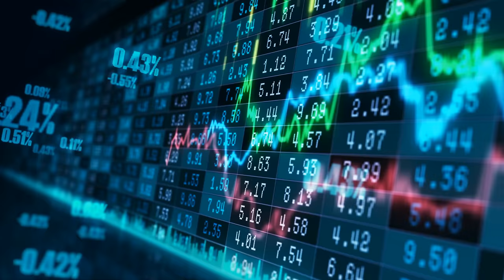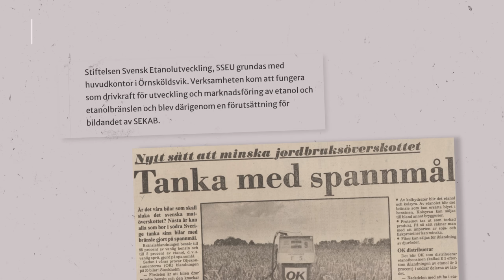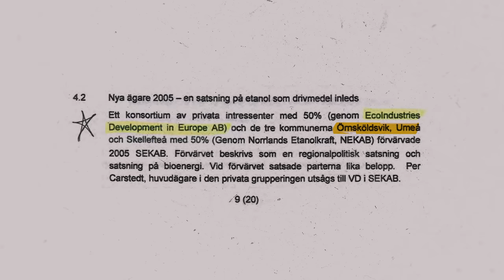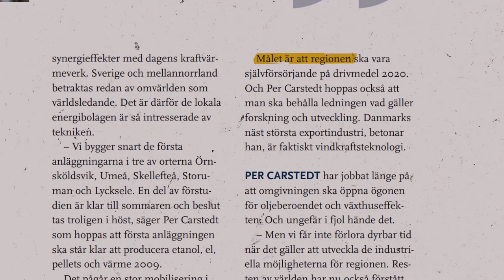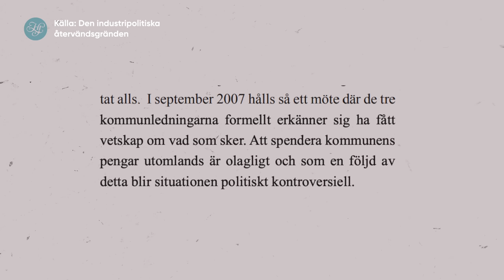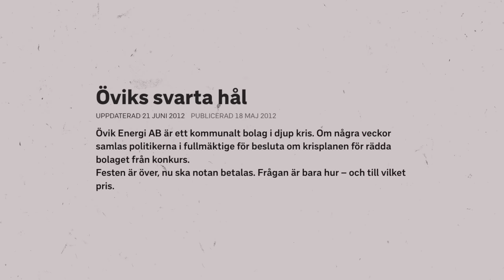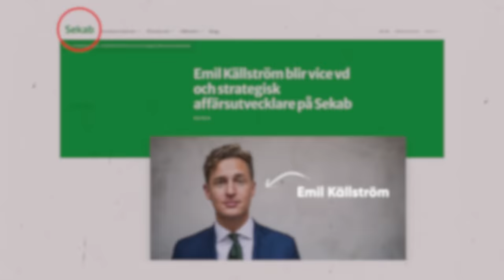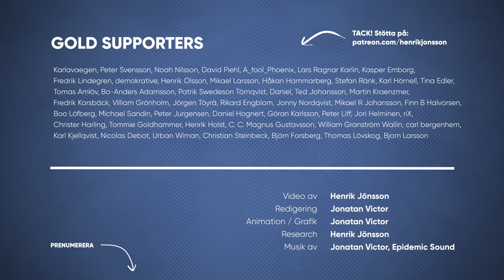GRÖNT SLÖSERI: ETANOL-JESUS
Energifrågan är avgörande för Sveriges framtid – och samtliga politiska partier presenterar nu storskaliga lösningar på problemen.

Vilka beslut är energipolitiskt effektiva? vem bör fatta dessa beslut – och kanske viktigast: hur blir egentligen resultatet när politiker försöker styra marknaden?

Det här är det första avsnittet av “GRÖNT SLÖSERI” – en programserie som granskar utfallet av Sveriges gröna industripolitiska satsningar.

Veckans avsnitt handlar om biobränslen, finansiella bubblor och gestalten som kom att kallas ETANOL-JESUS.

Innehållsförteckning:
00:00 - Intro
02:02 - Grönt slöseri: Etanoljesus
03:21 - Gasevangelium
08:51 - Etanoljesus
12:32 - Etanol-passionsberättelsen
14:42 - Skuldbergspredikan
20:11 - Snart ska industripolitikerna vakna
24:18 - Gören bot
27:08 - Outro